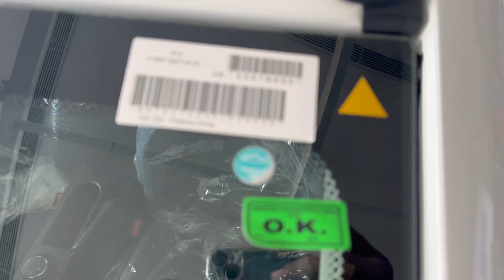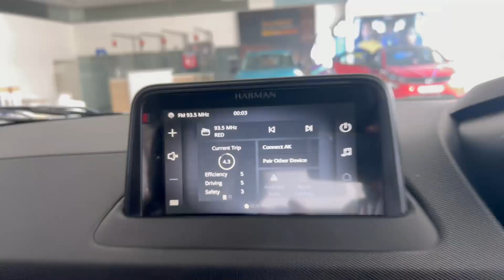tata nexon smart plus s Nexon Sunroof Base Model 2023 Review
Nexon Smart Plus S 2023 Model ✅ Nexon Sunroof Base Model 2023 Review